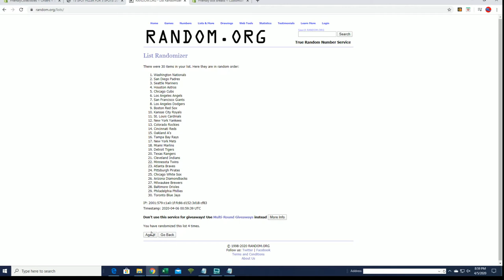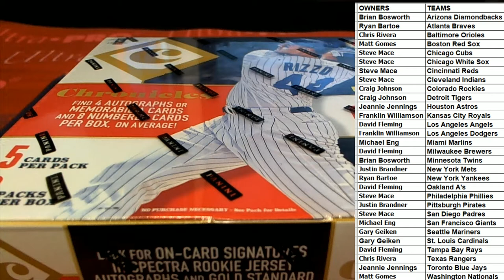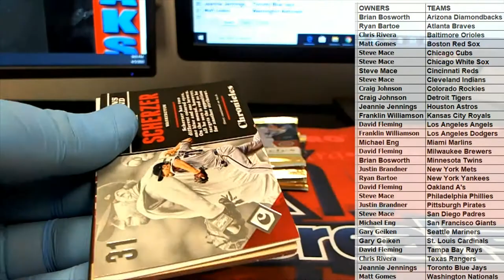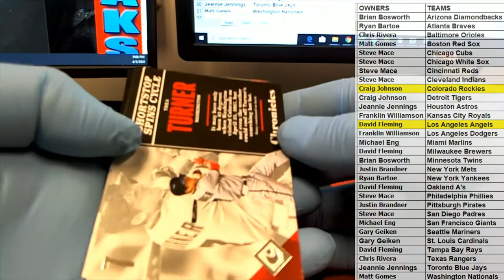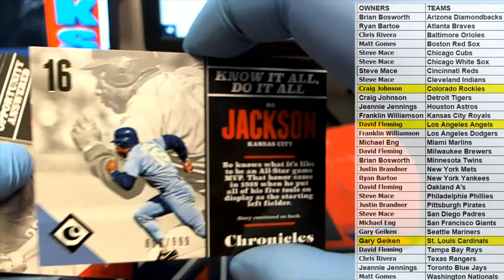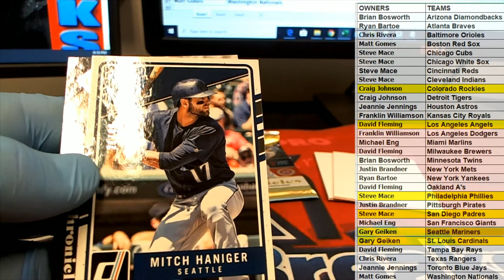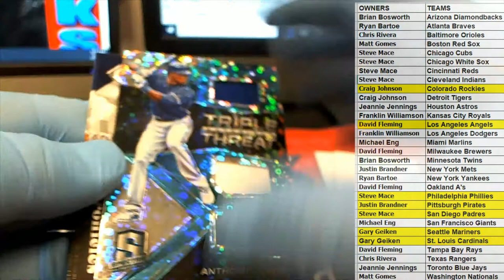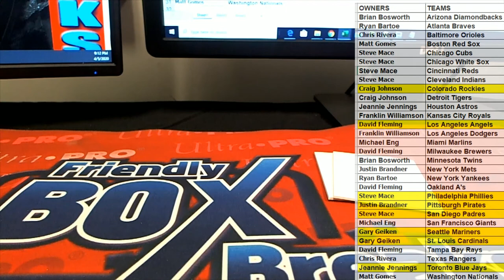2017 Panini Chronicles Baseball Hobby Box ID 17CHRONBB2TR966